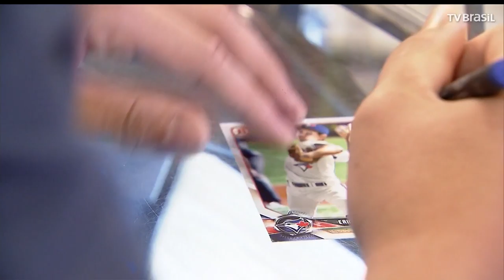Brasileiro de 17 anos é promessa na Liga Norte-Americana de Beisebol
O brasileiro mais caro da história da Liga Norte-Americana de Beisebol encerrou em alta a primeira temporada no exterior. A modalidade pode não ser tão popular por aqui, mas o arremessador Eric Pardinho já faz fãs no país. Aos 17 anos, ele estampa um card de grande promessa da liga, a MLB.